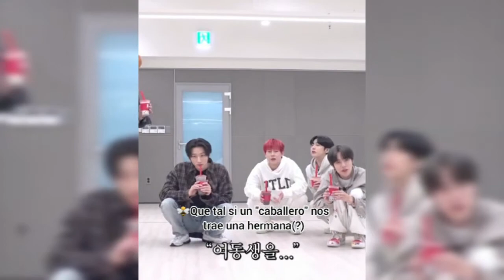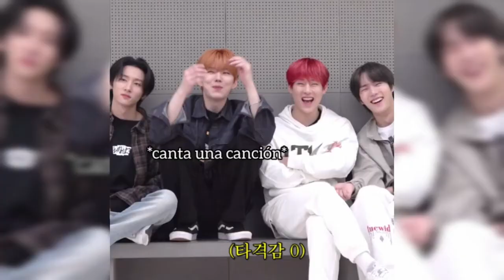Sub español - MONSTAX en un K-drama